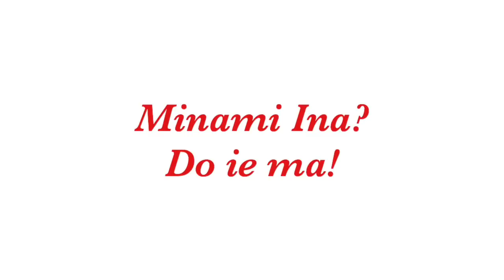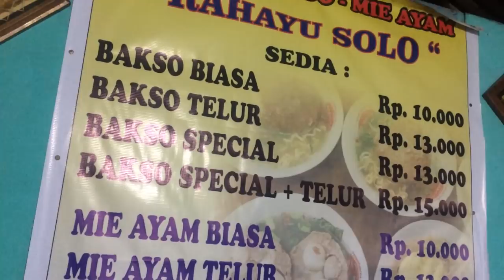Nongkrong di kota Ruteng | Ruteng, FLores - NTT